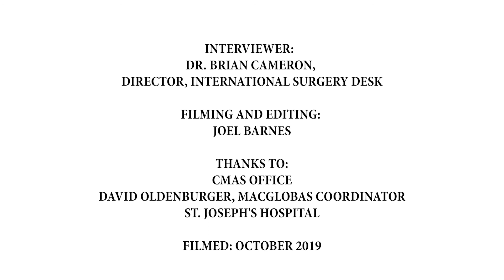Dr Martin Keys to Partnerships and Trainee Electives